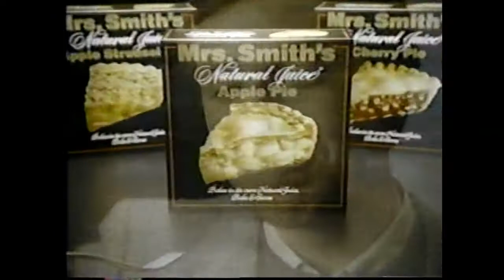Washington DC 5 (WTTG) Intro to Holiday Inn (1942)- Channel 5 Prime Movie: Part 01 (1980s)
WTTG, virtual channel 5 (UHF digital channel 36), is a Fox owned-and-operated television station licensed to the American capital city of Washington, D.C. In the 1970s until the late 1980s, WTTG was one of the leading independent stations in the country, running a broad lineup of cartoons, off-network sitcoms, first-run syndicated shows, older movies, local newscasts and locally produced programs.

Holiday Inn is a 1942 American musical film starring Bing Crosby and Fred Astaire, with Marjorie Reynolds, Virginia Dale, Walter Abel, and Louise Beavers. It was directed by Mark Sandrich with music by Irving Berlin. The composer wrote twelve songs specifically for the film, the best known being "White Christmas". The film features a complete reuse of the song "Easter Parade", written by Berlin for the 1933 Broadway revue As Thousands Cheer and used as a highlight of the 1948 film, Easter Parade starring Astaire and Judy Garland. The film's choreography was by Danny Dare.

The film received a 1943 Academy Award for Best Original Song (Berlin's "White Christmas"), as well as Academy Award nominations for Best Score (Robert Emmett Dolan) and Best Original Story (Irving Berlin)